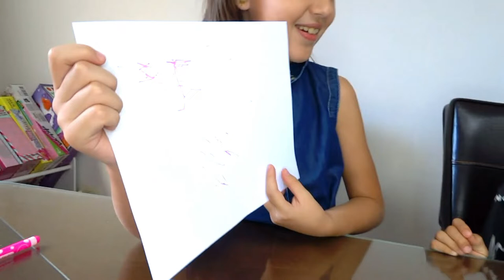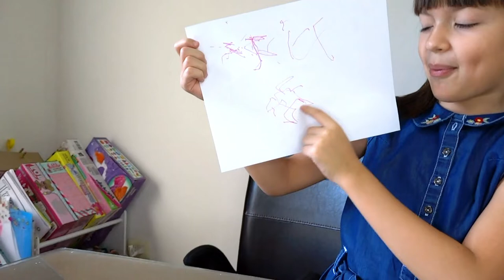Reto sin manos - mano de langosta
Hola! hoy tenemos un reto, no podemos usar nuestras manos! solo podemos usar una mano de langosta!